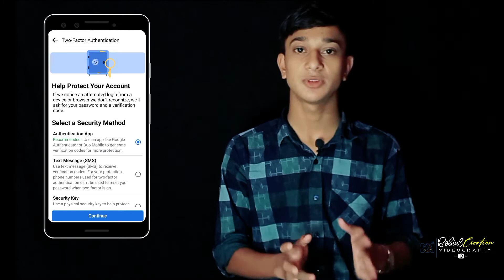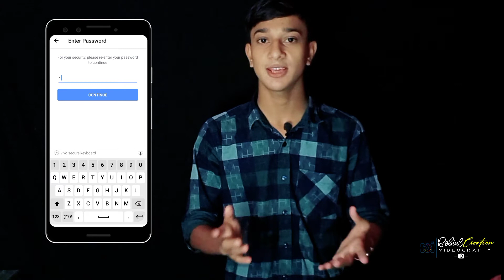Facebook 2 Step Authentication Verification Problem 2021 || Solution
Background Not mater for new YouTuber !😌

My phone:-
1.Redmi y1
    →3GB RAM✅
    →32GB ROM✅
2.Vivo v15
 DON'T CLICK THIS :
 💼 Gears I Use On this Video :
MY Clip MIC-
Boya m1 ✅
MY Studio-
My Room😍
MY Main Light-
25W Energy Bulb🤗
MY Light diffuser-
Charge light☀
Camera-
VIVO V15
LENS -
NO
Keyboard & Mouse -
NO
📝 ENGLISH FONTS That i USE
Uni Sans BOLD -
NEXA BOLD -
📋 Bangla FONTS FOR Thumbnails